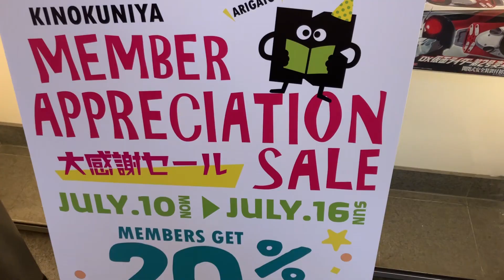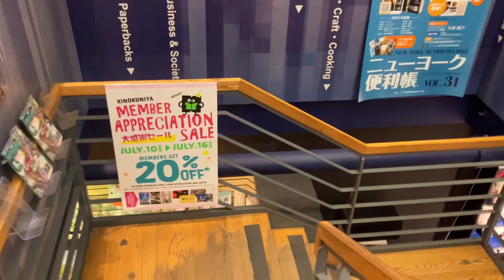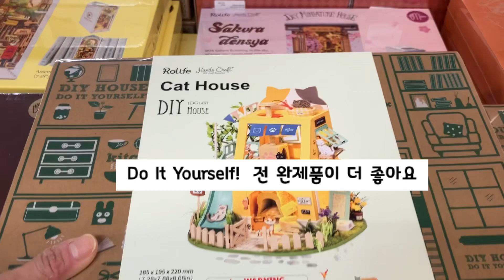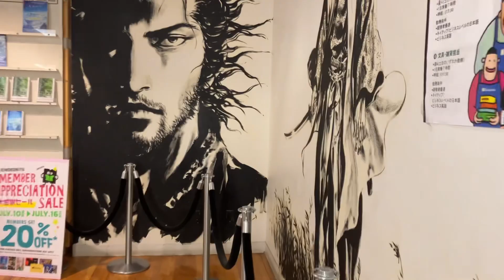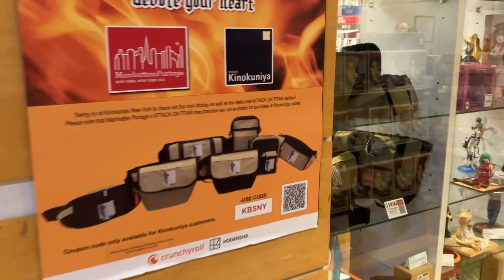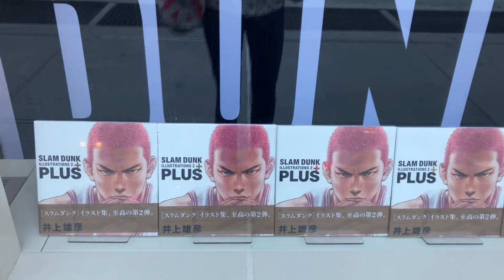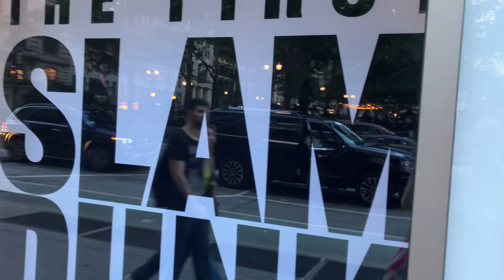니뽄판 교보문고 볼거리 가득@NYlifeKelly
브라이언트 파크의 일본 서점 애니팬이라면 무조건 고고